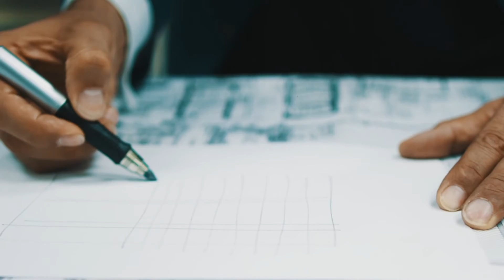Four Seasons New Openings 2017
Four Seasons have a number of new and exciting developments planned for 2017, we give you a quick round up of our top picks...from Anguilla to Hawaii, New York to the Seychelles and Vietnam.